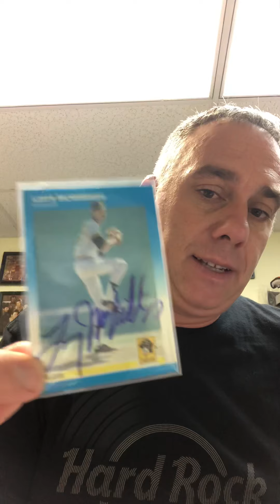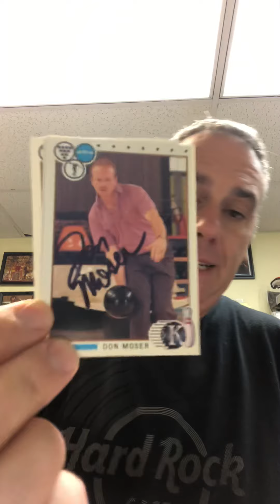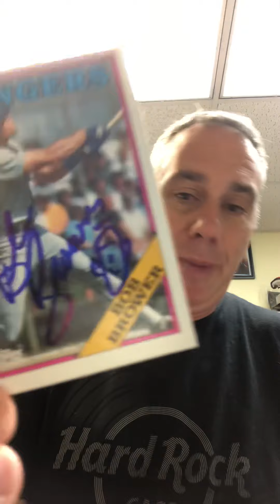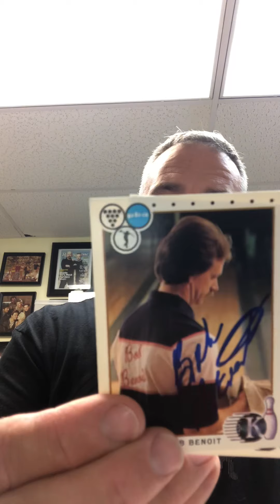Recap of returns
Returns of players who’s last names I can’t say